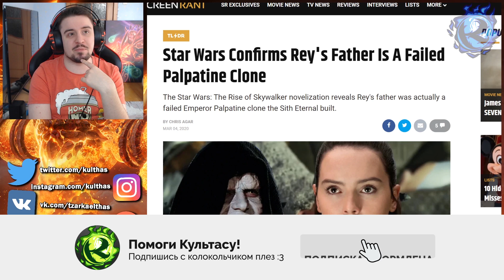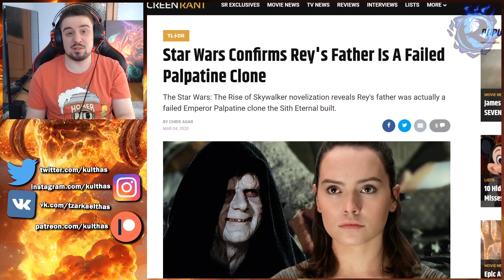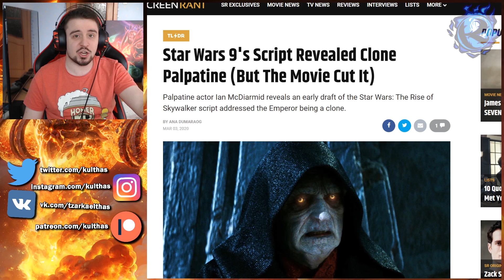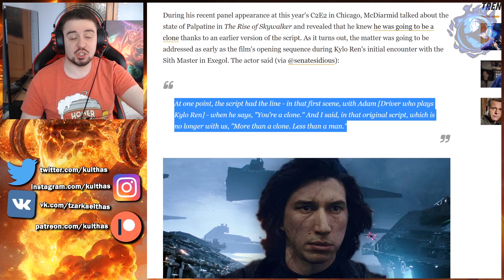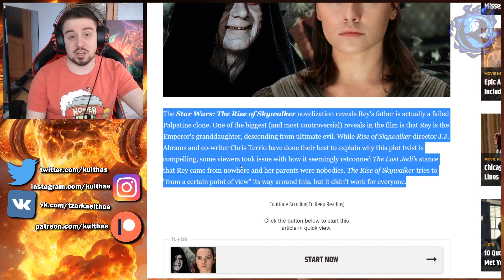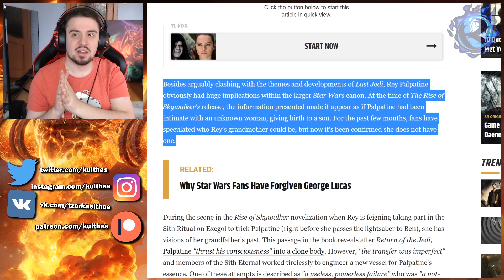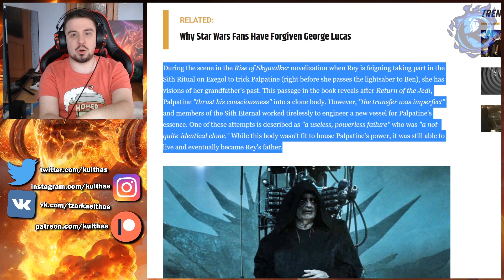КТО-НИБУДЬ ОСТАНОВИТЕ ДИСНЕЙ ПОЖАЛУЙСТА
Дисней продолжает объяснять что произошло в Звездные Войны Скайуокер Восход спустя месяцы после премьеры и чем угодно, но только не самим фильмом. Разберем.

или:
СберБанк - 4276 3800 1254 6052
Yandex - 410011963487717